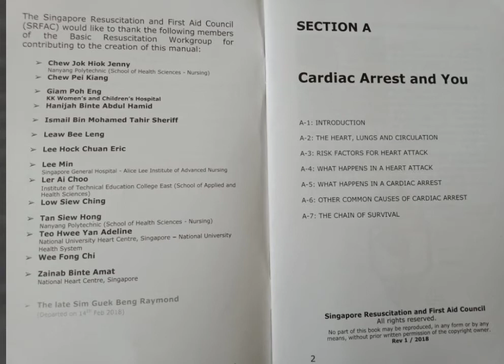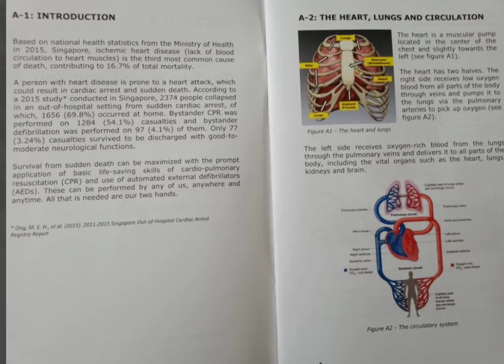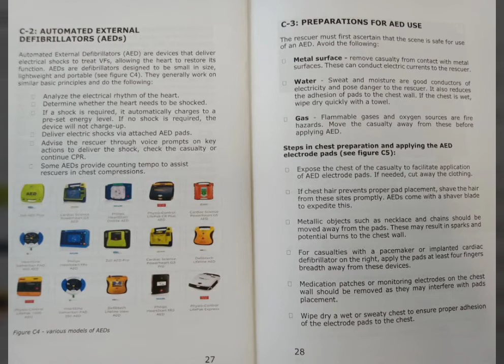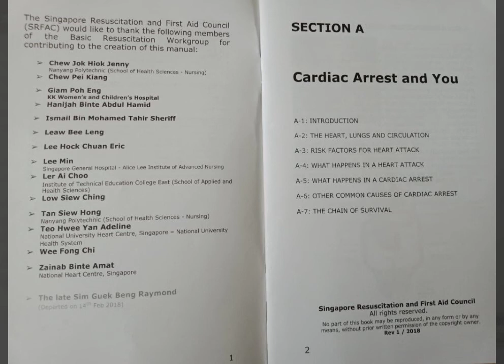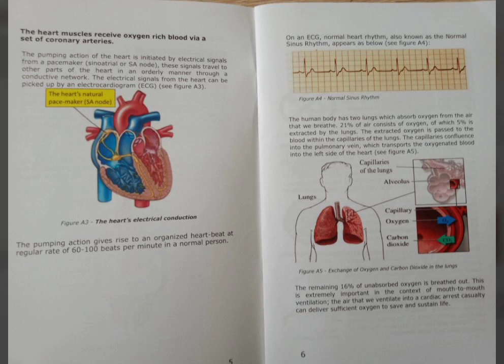HOW CPR + AED PROVIDER MANUAL BOOK CARDIAC ARREST AND YOU CARDIO PULMONARY RESUSCITAION(CPR) + AED